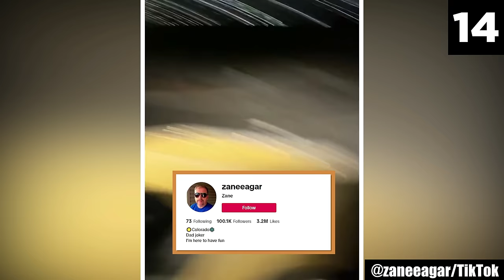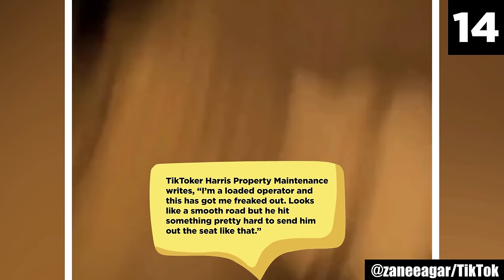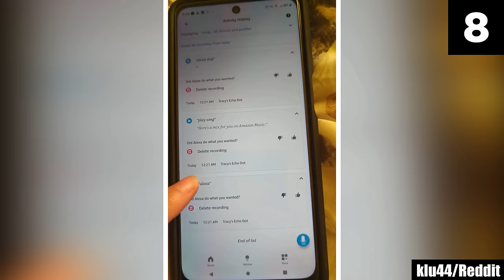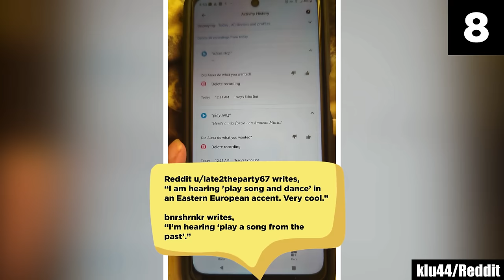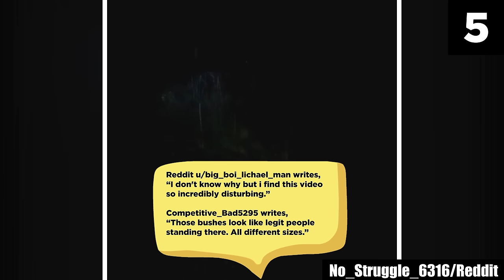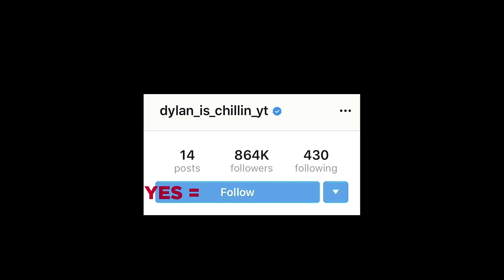15 Scary Videos Making Me Question Everything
Buckle up, horror hounds! Tonight, we delve into a forgotten crypt of nightmares. For weeks, I've been trawling the darkest depths of the internet looking for frights hidden from the mainstream — and I've found them! I stumbled across the kind of creepy videos that are guaranteed to rewrite your definition of scary. Forget everything you thought you knew about horror — these clips will leave even the most seasoned cynics sleepless. Here's a collection of 15 scary videos making me question everything!

Prepare to be unnerved, spooked, and utterly petrified. This ain't your mama's scary movie marathon — this is the stuff that will scar your psyche for months to come!

In this hand-picked, heart-pounding list of scary videos, you'll witness a world beyond explanation. Each clip in this collection offers a chilling glimpse into the eerie, the unsettling, and the downright sinister. From ghostly figures shrouded in shadows to inexplicable occurrences luckily caught on camera, these creepy videos have it all to push your boundaries of fear and leave you questioning what lurks just beyond the veil.

What sets these scary videos apart from the rest is their authenticity. Forget Hollywood theatrics — here, you'll witness unfiltered horror, captured by unsuspecting souls who stumbled onto something… unspeakable. No scripts, no special effects. Just raw footage, trembling voices, and the unsettling possibility that what you've just watched may not be fiction. After all, the line between reality and the unreal is thinner than you think!

Seriously, as you watch these scary videos, your very perception of reality may begin to warp. Can you trust your senses? Are those chilling figures figments of your imagination, or are you truly witnessing something otherworldly? Prepare for a roller coaster of chills, as every second spent watching these clips will leave you with a gnawing sense of dread that will burrow deep into your psyche!

I confess — when I first watched these creepy videos, a disquieting unease clung to me. Every creak of the floorboards, every rustle of leaves, and every whisper of the wind morphed into a chilling soundtrack to the unseen. What I felt weren't fleeting scares; they were insidious tendrils that crept into my waking thoughts and haunted my dreams for months to come!

Maybe it's the element of uncertainty surrounding these creepy videos that makes them so unsettling. Or perhaps it's the possibility of uncovering truths that you should've just left buried. Whatever the reason, know that these scary videos will challenge your grip on reality, evoking a feeling of dread that will seep into the depths of your very being. The unexplainable horrors that'll unfold before your eyes will leave you quivering, making you question the very fabric of reality — urging you to confront the possibility of forces beyond our understanding.

After watching this list of nightmares to the end, you might find yourself experiencing a newfound wariness of the dark, and perhaps lingering anxiety that chills you to the bone. You have been cautioned! Are you brave enough to click play? Proceed at your own peril...

Source:

15.
@smugpuppy/TikTok
14.
@zaneeagar/TikTok
8.
klu44/Reddit
6.
@nikkivianna/TikTok
5.
No_Struggle_6316/Reddit
3.

Entry Timestamps:
0:00 Number 15
1:26 Number 14
3:20 Number 13
4:30 Number 12
6:35 Number 11
7:34 Number 10
9:10 Number 9
10:16 Number 8
11:42 Number 7
12:55 Number 6
14:11 Number 5
15:22 Number 4
16:16 Number 3
17:46 Number 2
18:36 Number 1